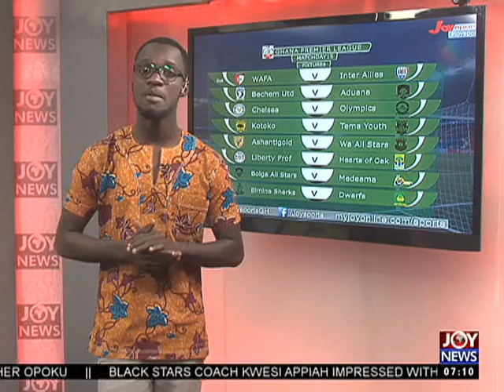Asante Kotoko - AM Sports on Joy News (12-5-17)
Is Steve Pollack the coach to turn fortunes of Asante Kotoko around?